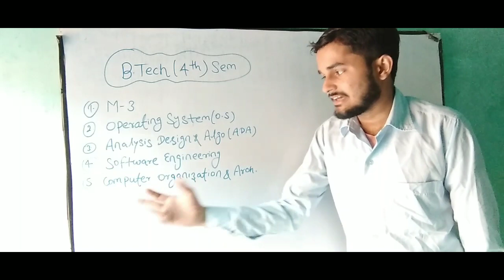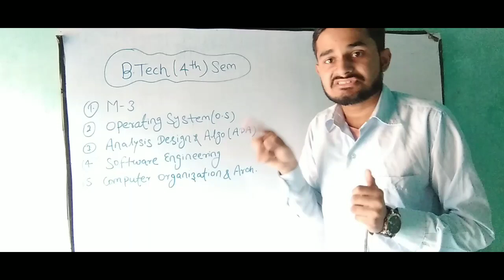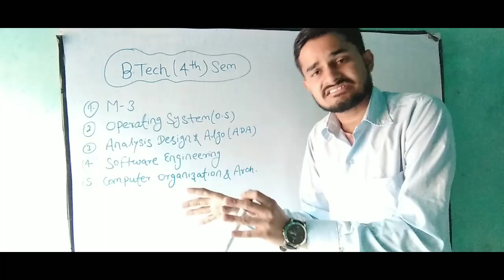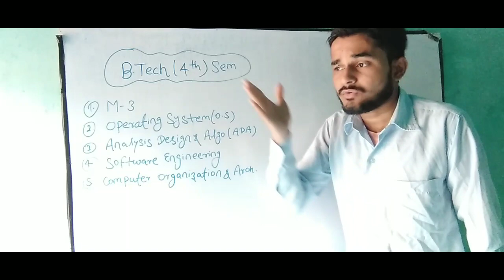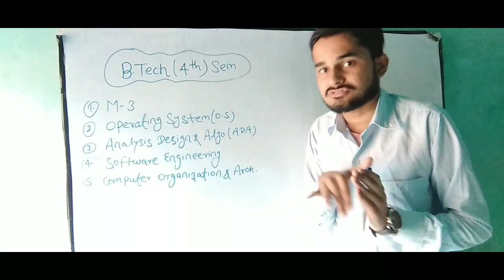Preparation strategy for RGPV BTech 4th semester (CSE) Branch 2023 | RGPV University Bhopal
RGPV BTech 4th semester important instructions 2023
Best important notice for RGPV BTech 4th semester students